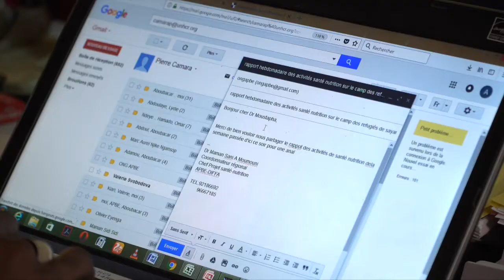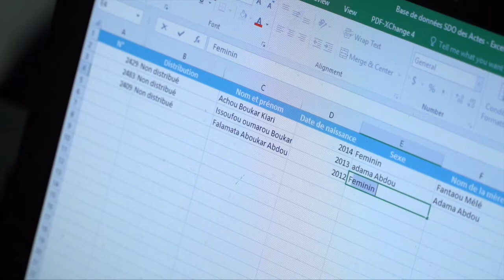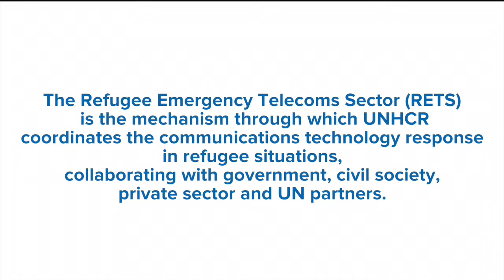Internet boosts assistance for people displaced by Boko Haram